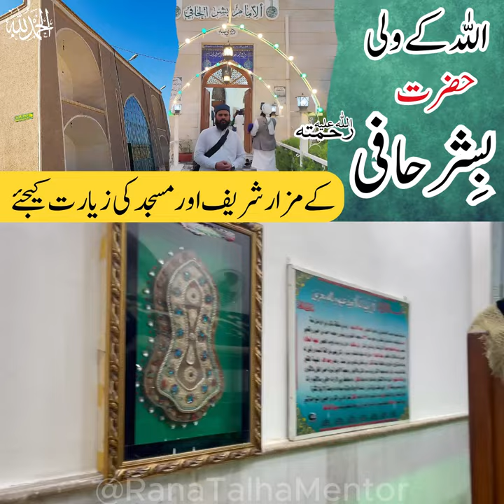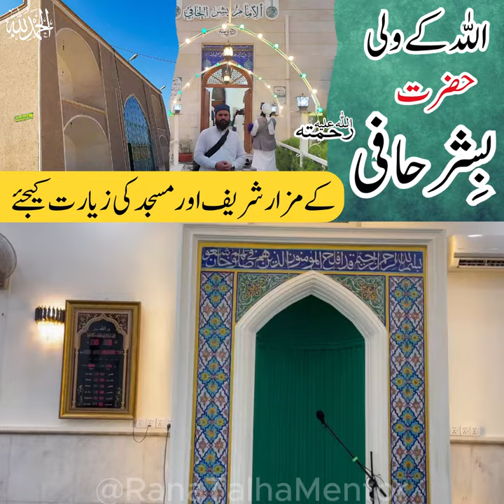Hazrat Bishar Hafi Rahmatullah Aleh Ka Mazar